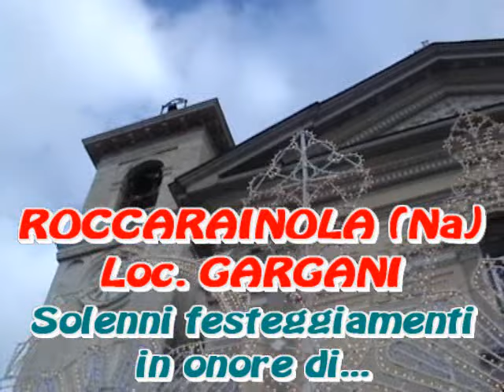GARGANI di ROCCARAINOLA (Na) - SANT'AGNELLO ABATE 2009 - CARMINE LIETO e Figli da Visciano (Na)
Roccarainola (Na) Loc. Gargani - Festa di Sant'Agnello Abate
21 Dicembre 2009 - Spettacolo Pirotecnico Diurno
CARMINE  LIETO e Figli da Visciano (Na)